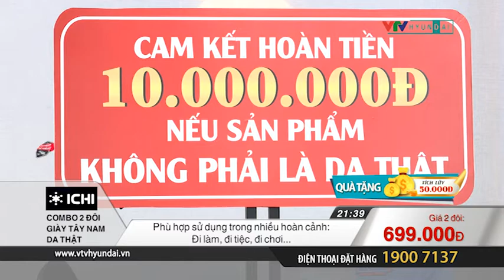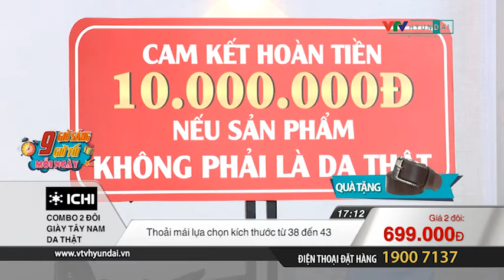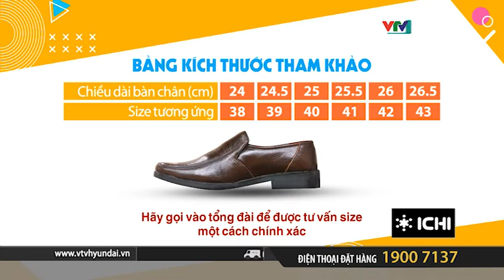[VTV-HYUNDAI] TV Combo 2 giày da thật Ichi tl 50k HD VH04768